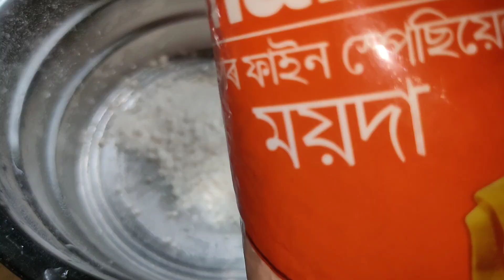Poha bread kaise banaye Recipe 😋 || Zenny Roy